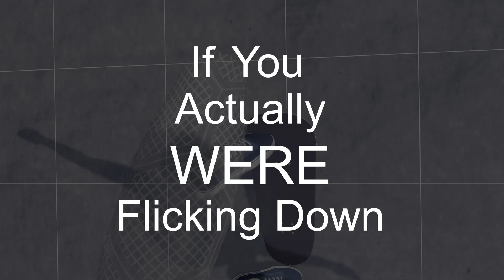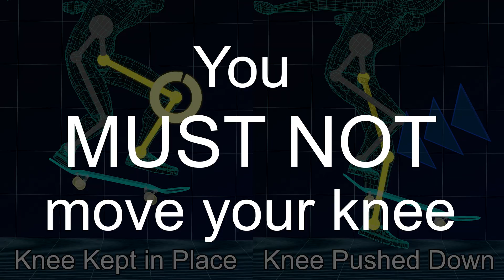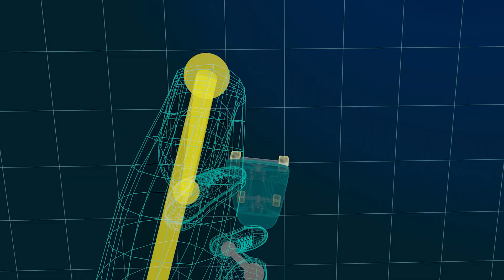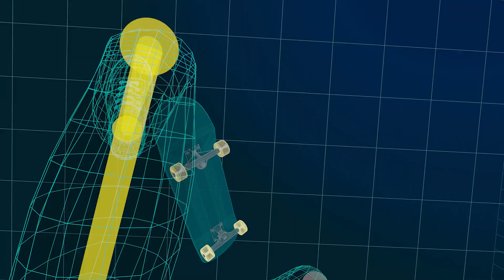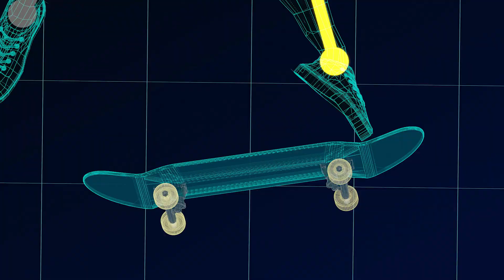Reason your front foot lands on the ground - The Sicence of Kickflip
Why does your front foot fall to the ground during a Kickflip, even when you think you’re flicking forward? In this video, I break down the science of why this happens and how to keep your front foot above the board. By fixing your knee in place and swinging only the lower leg, you can generate the right rotation and avoid the common mistake of kicking down with the whole leg. I’ll also show practice methods, the wrong case to avoid, and how to visualize your knee position with the Whythetrick system.

00:00 Intro
0:54 Key Concept: Keep the Knee Fixed in One Place
2:09 Practice Method
3:23 Mechanism behind the Front Foot Drops